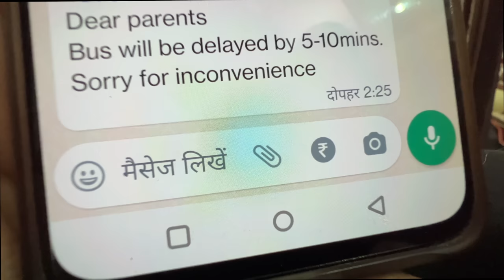Raatke 12:30 Bje Popat Hogya 😕